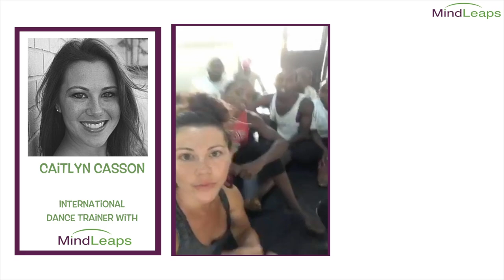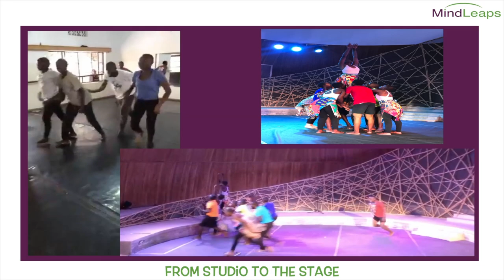MindLeaps: Ubumuntu Arts Festival 2017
MindLeaps partnered with the US Embassy in Rwanda to premiere a new dance work titled "Torn Together" with street children.  The work was created by American dancer Caitlyn Casson and Rwandan choreographer Ssali Joseph Eugene.  Video by Matt Molina.